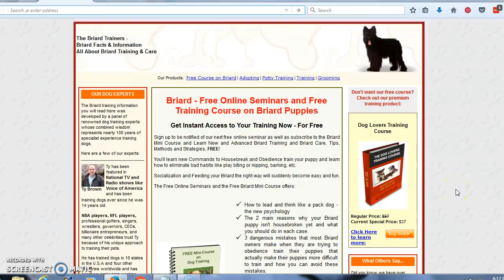***How To Potty Train A Briard Free-Mini Course***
Briard trained enough? All
   Briard puppies make great pets.
Training your dog can be a fun and rewarding experience.
You have to establish a trusting relationship with your pet in
order to effectively train him. You can do this if you exercise patience
and are consistent in your training methods. Over time you will build trust
between yourself and your dog and making him part of your family will become
easier as you go.No task becomes too daunting, whether it's obedience training
or potty training you can achieve it, you just need to know how. ”